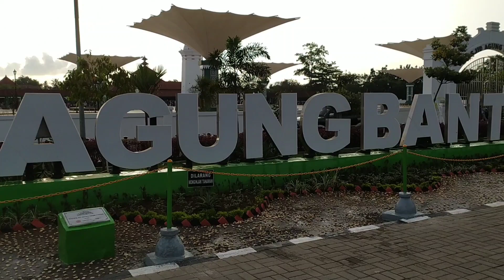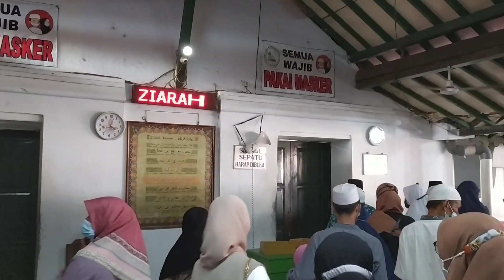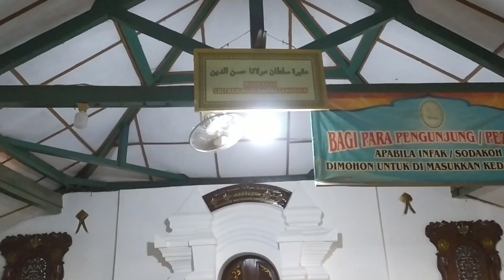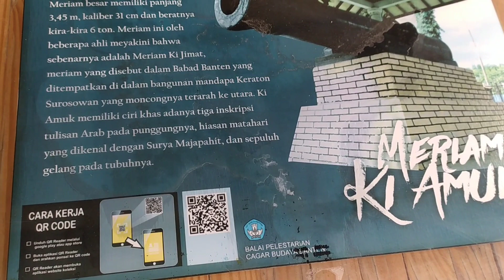WISATA RELIGI MASJID AGUNG BANTEN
Masjid Agung Banten adalah salah satu peninggalan sejarah pada masa kerajaan Banten Sultan Maulana Hasanuddin.
berdiri megah di Desa Banten Lama, Kecamatan Kasemen Kota Serang.
Menurut riwayat, masjid ini dibangun pertama kali pada tahun 1556 oleh Sultan Maulana Hasanuddin, sultan pertama Kesultanan Banten yang merupakan putra dari Sunan Gunung Jati.
Dengan berapa renovasi Akhirnya sekarang Masjid Agung Banten jadi tujuan wisata Religi baik dari daerah maupun luar daerah.